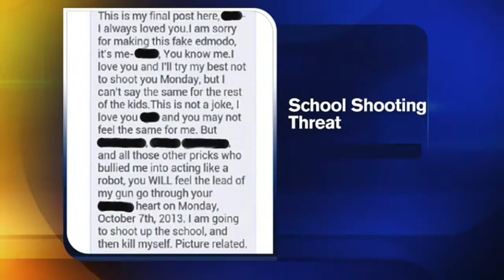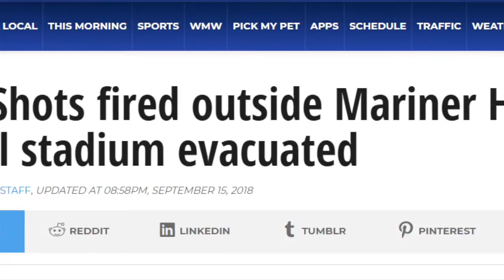March for our lives